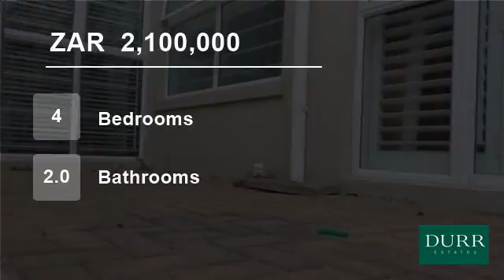4 Bedroom House For Sale in Parklands, Blouberg, Western Cape, South Africa for ZAR 2,100,000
Spacious and open 4 Bedroom house for sale in Parklands. The house offers 4 bedrooms, Main family bathroom and a main en-suite.

The lounge, dining area, kitchen and the braai room/study all link into one another with an amazing flow.

The garden offers a beautiful pool and even a jungle gym for the little ones.

This house ...